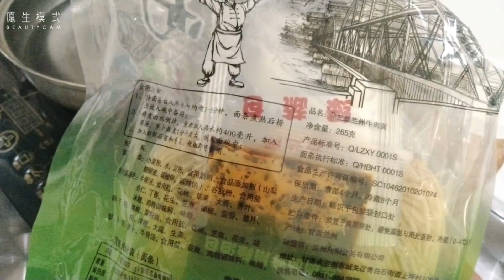disabled woman --請點擊說明 please click description